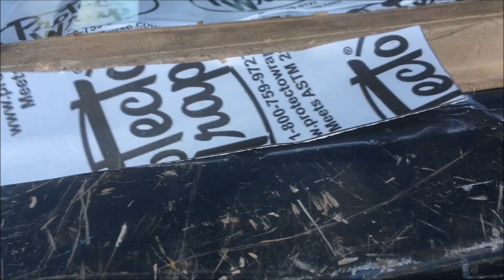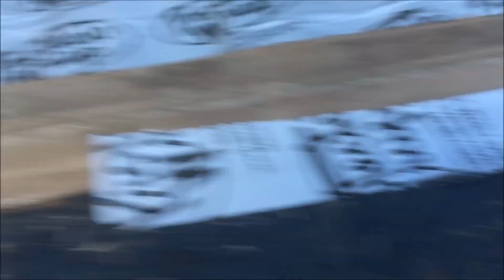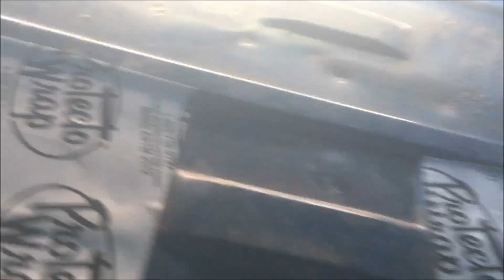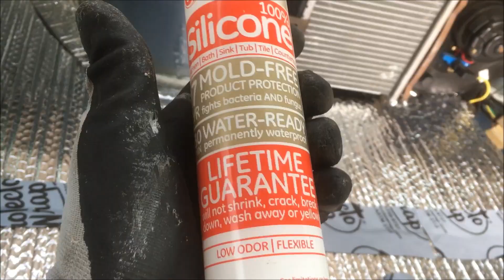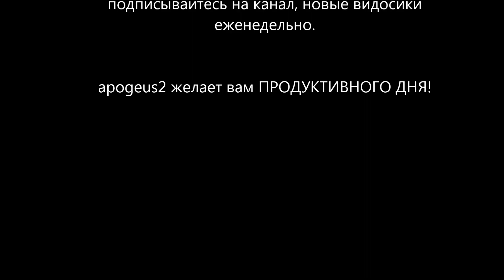Как жить в машине или дом на колесах 2 (построение кэмпера)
погнали - Как жить в машине или дом на колесах часть 2.
Всем привет, с вами апогеус2.
В этом этом видео я смонтировал непосредственно конструирование автомобиля изнутри. Снят ковёр, очищение полов от ржавчины, полная уборка, укладка рубероида и утеплителя, засиликонивание дыр, постройка кровати, утепление окон.
Прошу меня извинить за низкое качество звучания, ибо снимал на телефон и посторонний шум имел место быть. Ну а теперь погнали😊
Да, спасибо, я знаю, что при изготовлении мебели используются клей и саморезы. В видео я объяснил, что времени у меня мало, инструмента нет. Желание крутить руками, тоже отсутствовало😊 не судите строго.